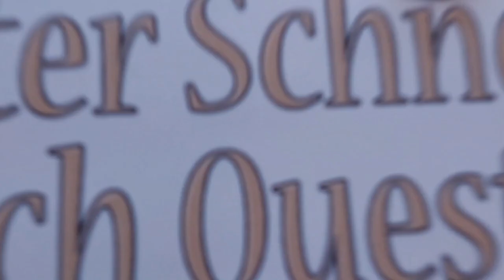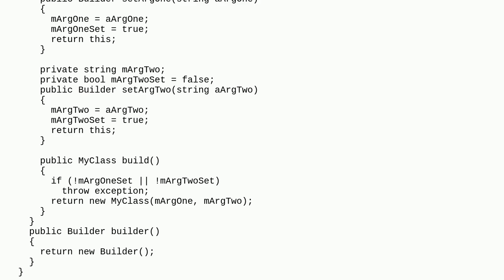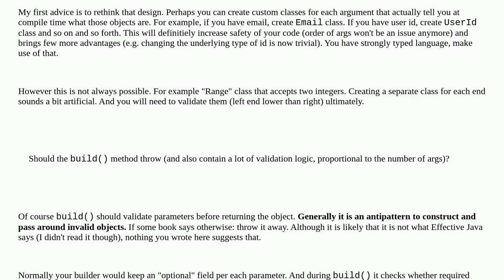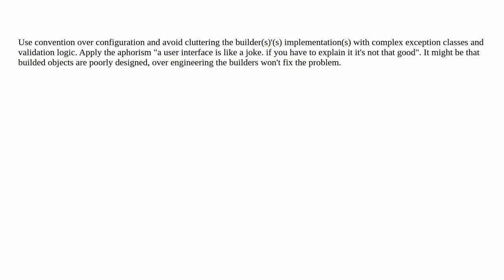Softwareengineering: Builder with non-defaultable required args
Builder with non-defaultable required args

A special thanks goes out to the community

  java design-patterns